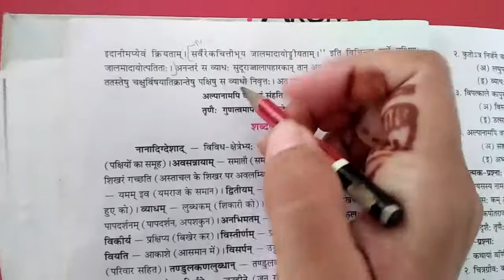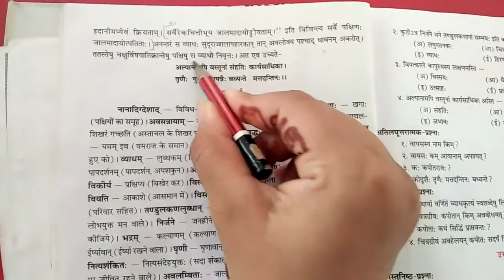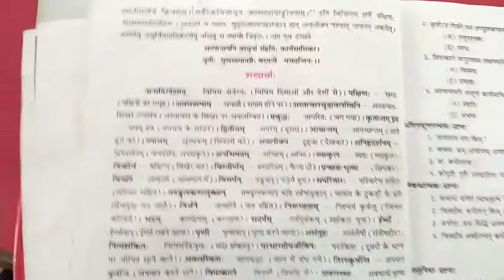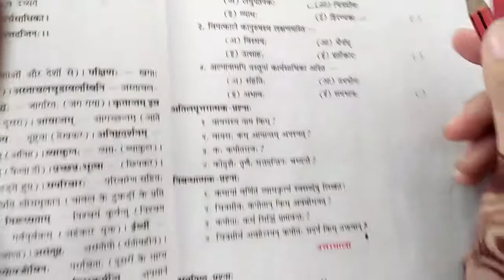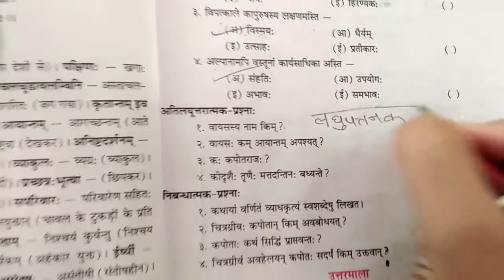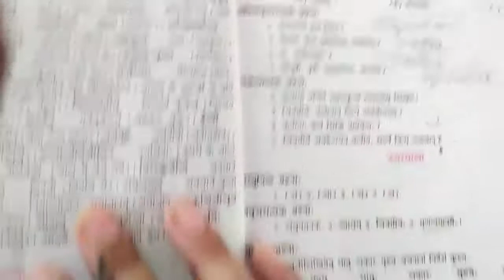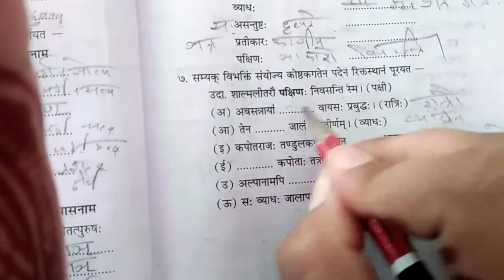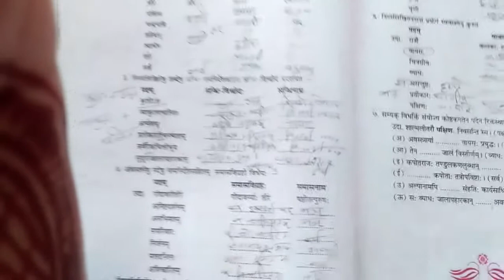CLASS-10 || 24/08/2020 || TOPIC- question answer || L-2